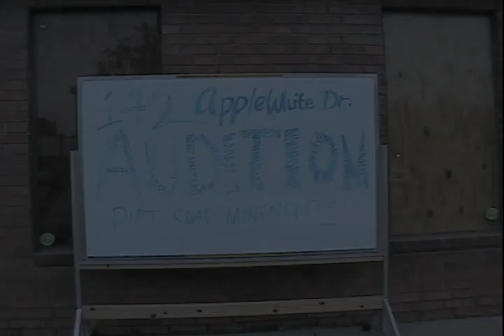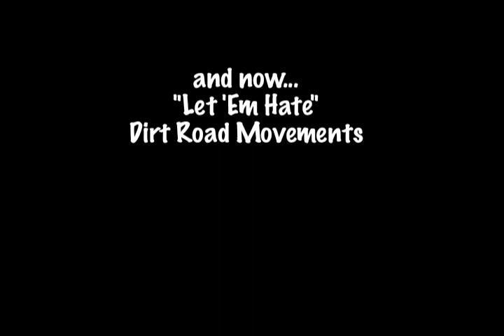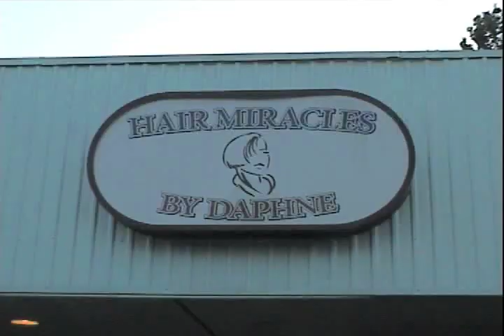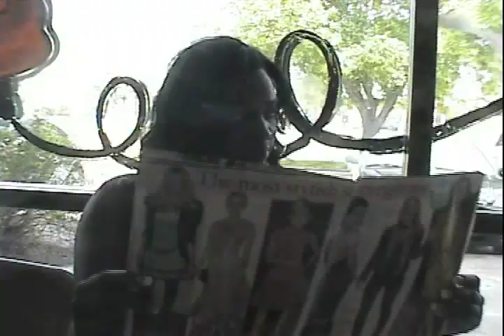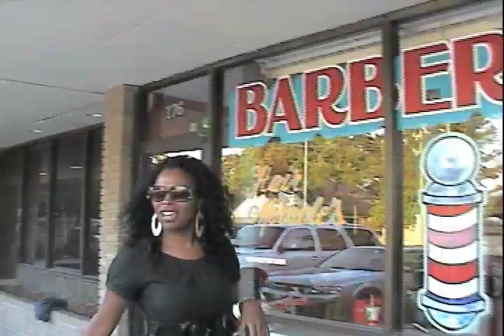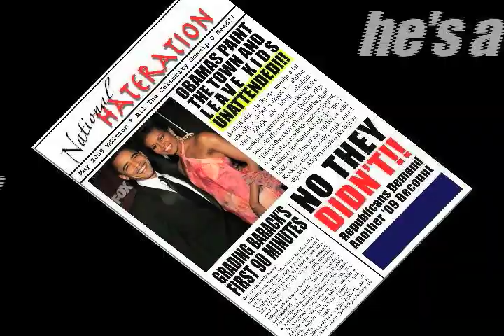Anetral Hall Bio - Female Lead in Let 'Em Hate Music Video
Here's a little info on the actress playing the female lead in the "Let 'Em Hate" music video, Anetral Hall.  Here she discusses her role in the video and her ongoing projects that she is involved in.  Be sure to check out her book of poetry "Revelations" coming soon... also, you can get "Let 'Em Hate" on iTunes now!!!